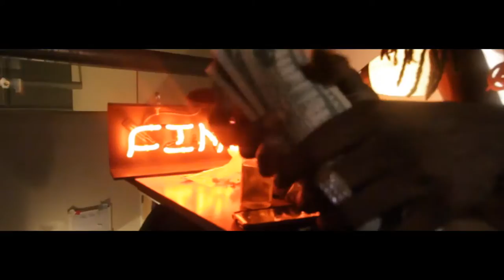Shorty Drew - Trap Going Crazy (Official Music Video) Shot